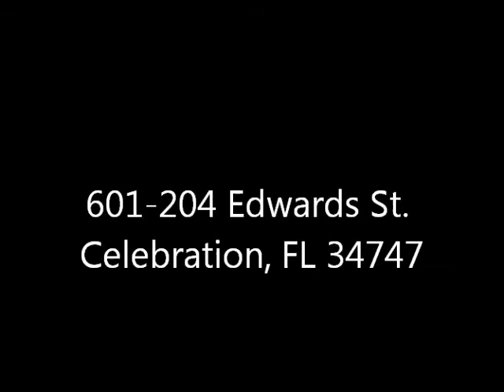601-204 Edwards St. Celebration, FL 34747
STUNNING CARLYLE IN THE HEART OF DOWNTOWN CELEBRATION. THIS UNIT IS IN WALKING DISTANCE TO THE SHOPS, RESTAURANTS, POOL AND WALKING TRAILS. ENJOY THIS UPSCALE CONDO AND ALL ITS UPGRADES. IT COMES WITH GRANITE, 42" CABINETS, TALL CEILINGS, PLENTY OF STORAGE AND MUCH MORE. A MUST SEE!

We are your "One-Stop Shop" for all of your property needs
Specializing in Property Management, Real Estate Sales, Property and Lawn Maintenance